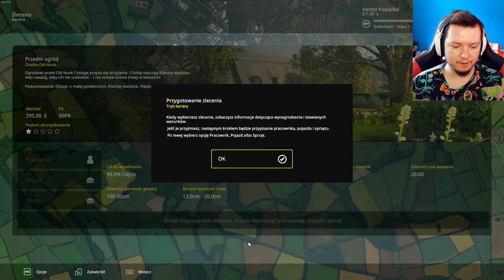SYMULATOR KOSIARKI! | Lawn Moving Simulator